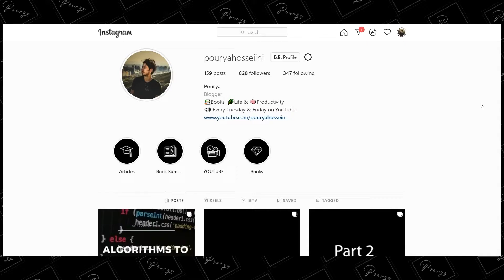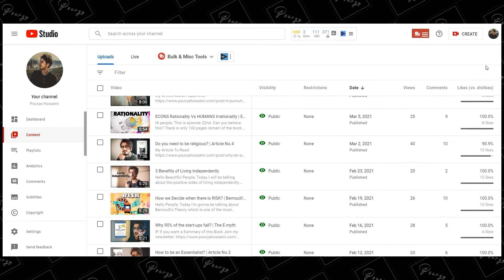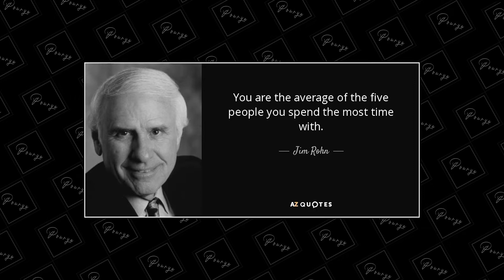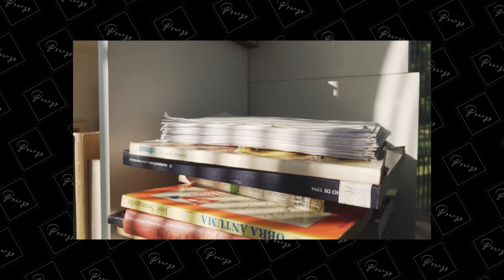MY STORY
I needed a little bit change. So that's why I made this video.
This is completely a personal video and it has no value for you watching it. Beside that it might be a little bit fun!

I talk about when I started to begin reading books, How it changed my life, What made me to begin this journey and why?

- TIMESTAMPS -
00:00 Introduction
06:44 My story
11:32 Dad helped me!
15:55 Wrap Up
18:48